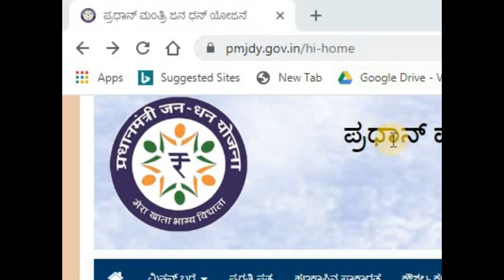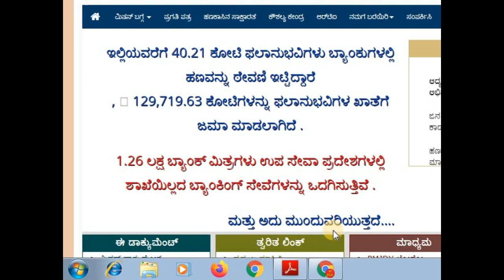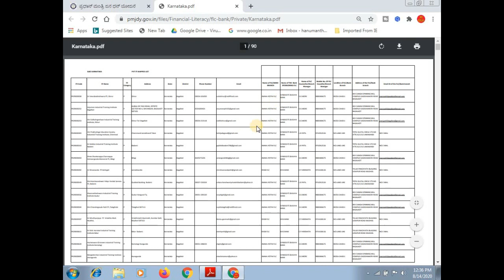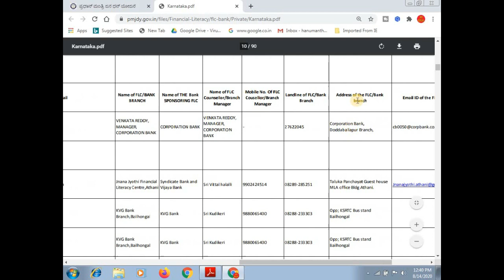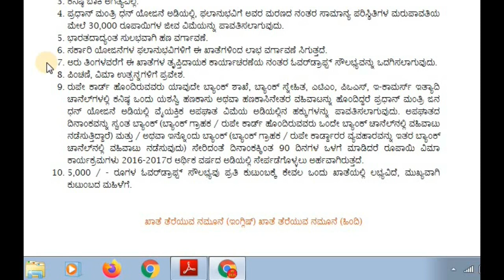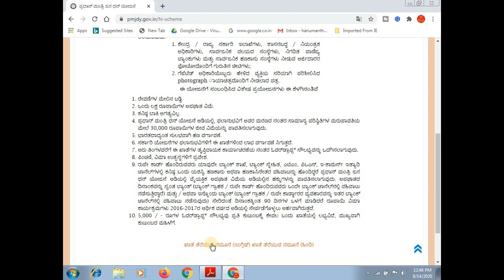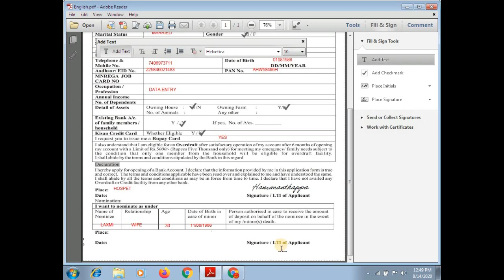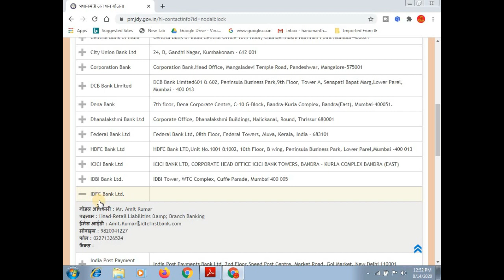pradhan mantri jan dhan yojana 2020 apply online || how to apply pmjdy online 2020 || ಕನ್ನಡದಲ್ಲಿ.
ಈ ವಿಡಿಯೋದಲ್ಲಿ ಪ್ರಧಾನ್ ಮಂತ್ರಿ ಜನ್-ಧನ್ ಯೋಜನೆಗೆ ಯಾವರೀತಿ ಅರ್ಜಿ ಸಲ್ಲಿಸುವುದು ಹಾಗು ಅದರ ಬಗ್ಗೆ ಸಂಪೂರ್ಣವಾದ ಮಾಹಿತಿಯನ್ನು ನೀಡಲಾಗಿದೆ.

More:-

                                                           ವಂದೇ  ಮಾತರಂ ".